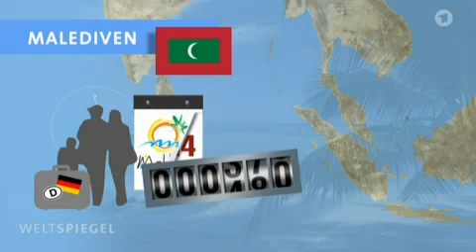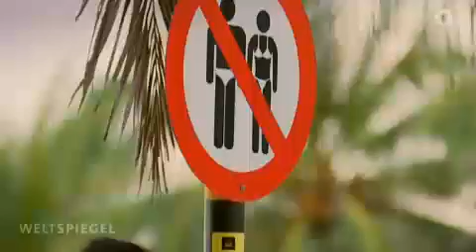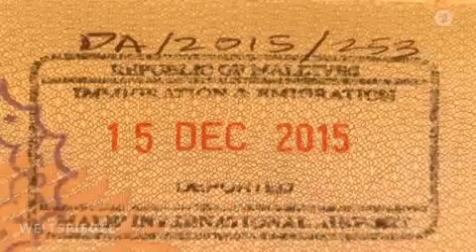IS auf den Malediven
Rechte & Infos: Weltspiegel ARD